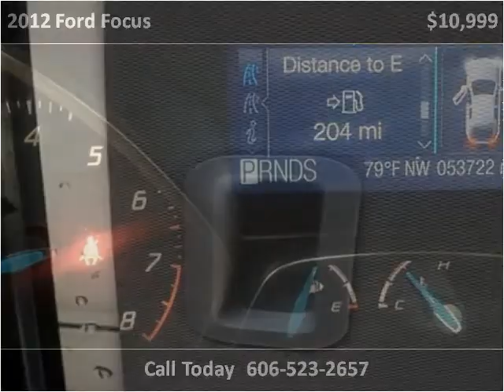2012 Ford Focus Used Cars Corbin KY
This 2012 Ford Focus is available from Tim Short Auto Mall.